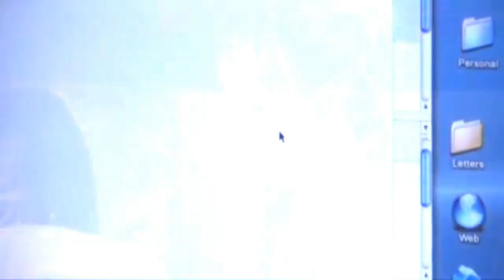PERDOAR OU NÃO A PESSOA QUE VOCÊ AMA?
Quem nunca sentiu que poderia ter sido traída pela pessoa que ama? Ou quem realmente já passou por isso e conseguiu superar? Esse vídeo enquete procura saber realmente a sua opinião sobre uma situação a qual você pode já ter vivido, ou mesmo que não tenha vivido, tem sua própria opinião. E aí? Vamos falar sobre?